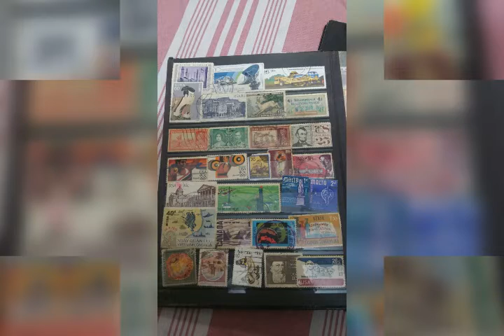postage stamp sell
postage stamp only for sell interested person